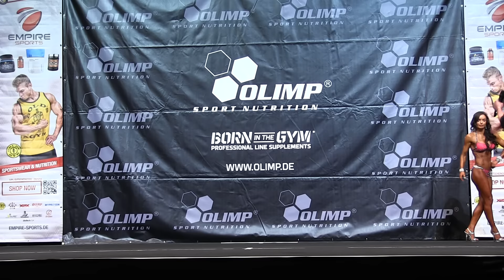Vorwahl Bikini 2 - Int. Deutsche Meisterschaft 2016